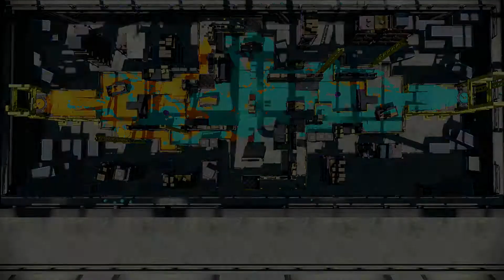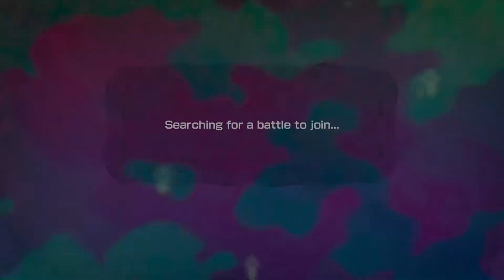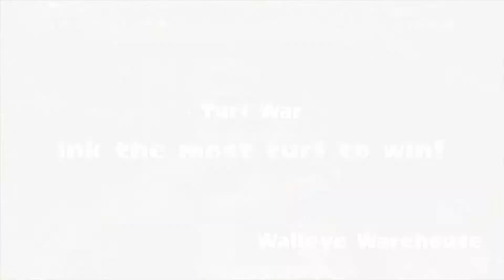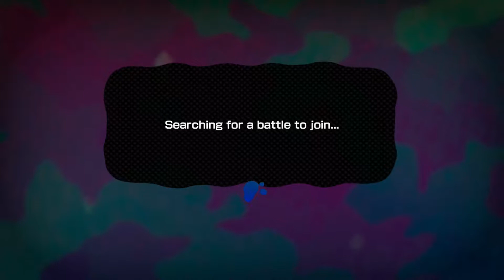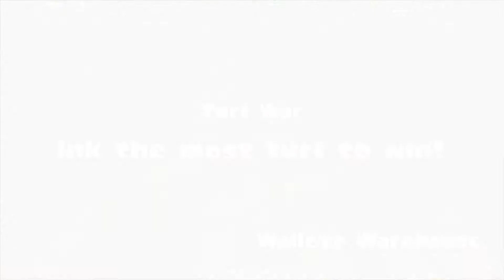Splatoon: Global Testfire- Gameplay Demo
Welcome to Splatoon. This video is exclusive gameplay from the Splatoon Global Testfire demo that was hosted by Nintendo on Saturday, May 9, 2015.

The main let's play series for Splatoon will come out in June 2015, since the full game will come out on May 29, 2015

Powered by Elgato Game Capture HD

Splatoon  is a trademark of Nintendo

Wii U is a trademark of Nintendo